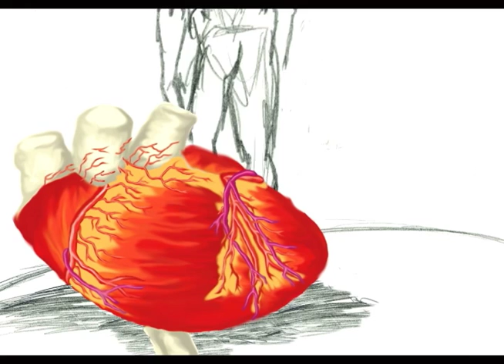demo reel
This is my current animation demo reel